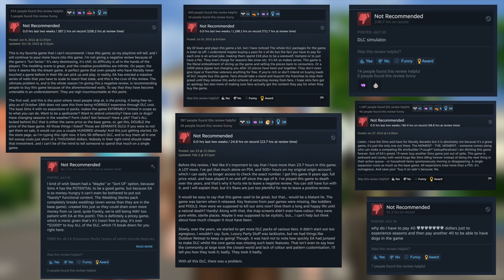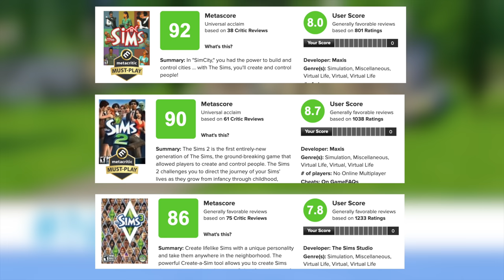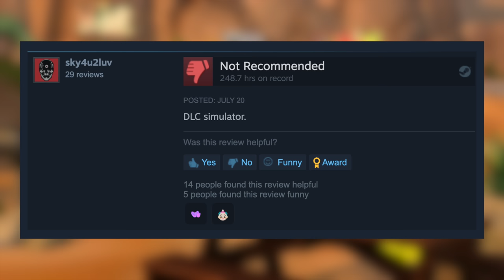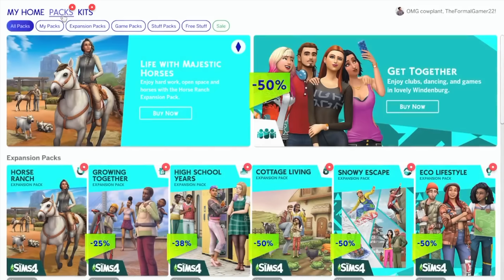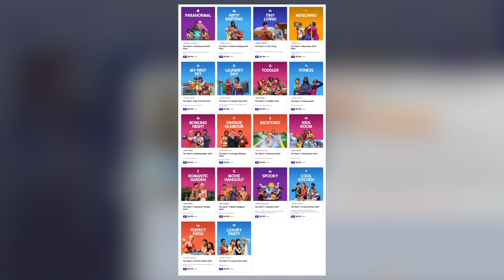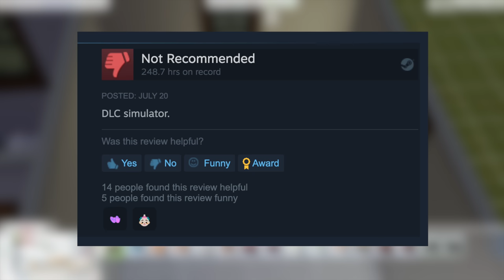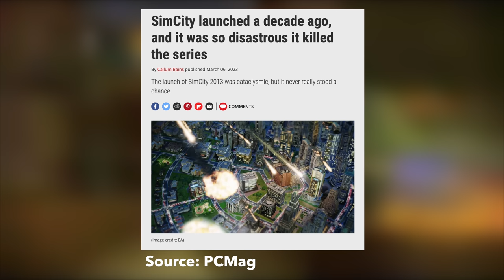How EA Killed the Sims Franchise: The Sad State of the Sims 4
If there’s one game franchise that nostalgically takes me back to my childhood, it’s The Sims. From playing the Sims 2 on a Dell Dimension 4500, to playing My Sims on our family Wii, no other game series elicits the same feeling of my childhood than the Sims—with the possible exception of Simcity, yet another Maxis game. But the Sims 4, EA’s most recent PC entry into the series, has been an utter disappointment. From a lack of features, to overpriced and excessive DLC, the Sims 4 has been one major decades-long letdown after another. So today we will assess the state of the Sims franchise, and with a rumored Sims 5 release in the distant future, we will also note what the future of this iconic franchise looks like.